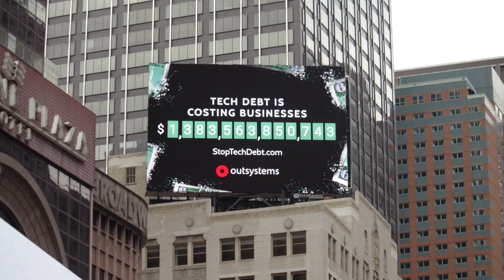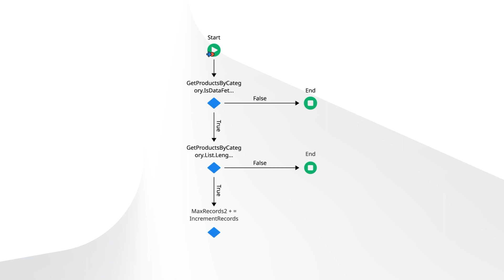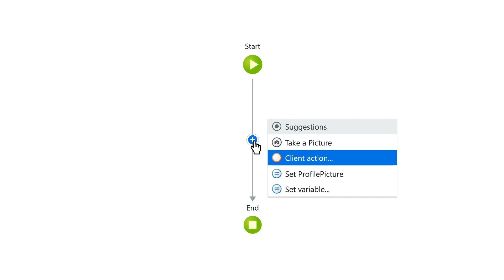Tackling Tech Debt: A Fireside Chat with Paulo and Robson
Technical Debt is costing businesses $6,000 per second. Too many companies are facing the challenge of rewriting and maintaining code that was written with a short-term mindset. Here, OutSystems CEO Paulo Rosado and CMO Robson Grieve catch up for a fireside chat in Lisbon to shine light on the key indicators of Tech Debt and steps businesses can take to prevent it.